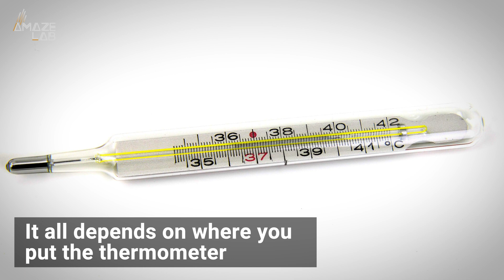What's the Temperature of Outer Space?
If you took the temperature of space, what would you get? It all depends on where you put the thermometer.